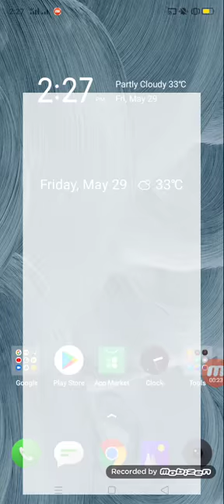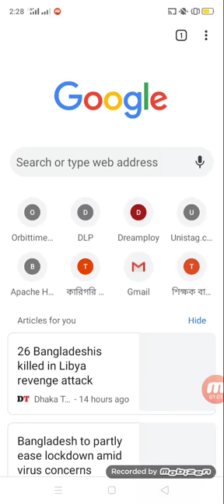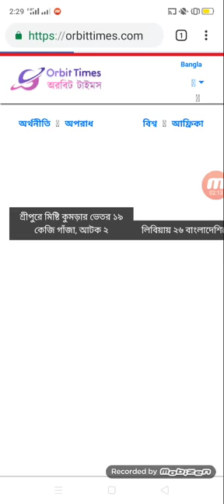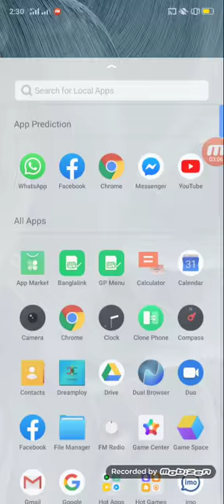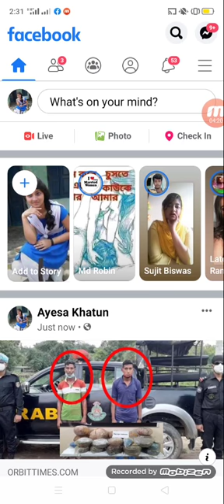How to orbbittimes news like and share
Discover practical ways to teach and support  students online.

As the coronavirus
 pandemic spreads, there has been an increasing move towards teaching online as schools and universities shut.

Even for experienced practitioners, this situation presents challenges. However, with the right knowledge, you can overcome the hurdles presented by teaching online and embrace its possibilities.

On this course, you’ll be given practical steps towards online teaching and student support. You can reflect on your own work, adapt your approaches, and share your stories with a global community of educators who’ll help you to get started and keep going in uncertain times.
@Md.Rashidul Islam.Imo/what's app/Skype
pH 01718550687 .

আমাদের সকল ভিডিও একসাথে পেতে ক্লিক করুন